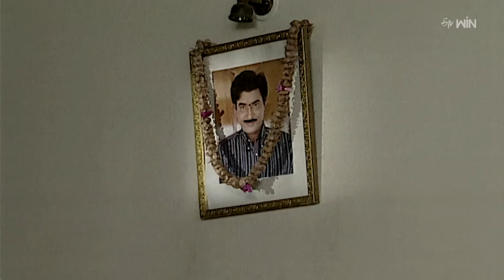Vidhi | 6th September 2024 | Full Episode No 263 | ETV Plus